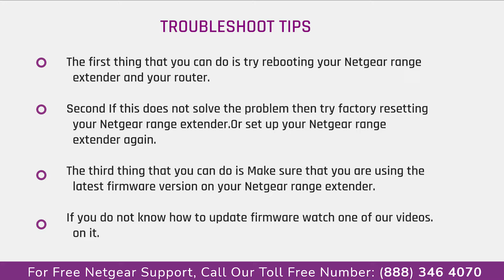Netgear AC750 Wifi Range Extender EX3700 Does not connect to Playstation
Netgear support presents troubleshoot tips for Netgear - AC750 Dual-band Wi-fi Range Extender Does not connect to Playstation

There are chances that your netgear AC750 Wifi Range Extender Device might not be able to connect to your playstation device, but do not worry we have shared some common tips and tricks that can help you to solve the issue effectively.

Related Search:-

Netgear AC750 Wifi Range Extender Does not connect to Playstation | Netgear AC750 Troubleshooting

Netgear - AC750 Wi-fi Range Extender Wall Plug Does not connect to Playstation | Netgear AC750 Troubleshooting

Netgear AC750 Wont Connect To Internet Does not connect to Playstation | Netgear AC750 Troubleshooting

Netgear AC750 Wifi Range Extender EX3700 Does not connect to Playstation | Netgear AC750 Troubleshooting

Netgear AC750 Wifi Range Extender EX6100 Does not connect to Playstation | Netgear AC750 Troubleshooting

Netgear - AC750 Dual-band Wi-fi Range Extender Does not connect to Playstation | Netgear AC750 Troubleshooting